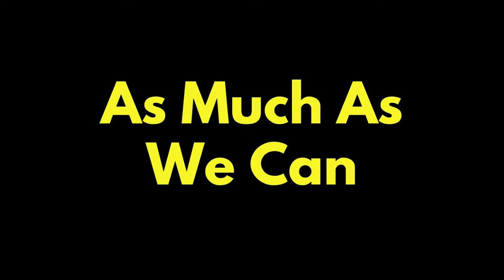You'll Never Wonder Where Bass Went Again - See Proof Underwater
When bass are feeling pressure, they do this almost all the time. Look for these types of locations on your lakes and rivers to find bass when they seem to disappear from the shallows.  Actual footage that you can learn from underwater.

Your purchase helps me to keep producing free content. Thank you!

Looking for more bass fishing tips and techniques? New content every week.

There is no additional cost to you and it helps me to keep producing free content for you to enjoy. Even if the product link below is not something you need, just going to the retailer through the link supports the channel. Thanks again for all your support!

Links to some of my favorite lures from Omnia Fishing -  a great online site from Minnesota. A bunch of terrific anglers who love to help you find the lures you are looking for. You can even search by lake!